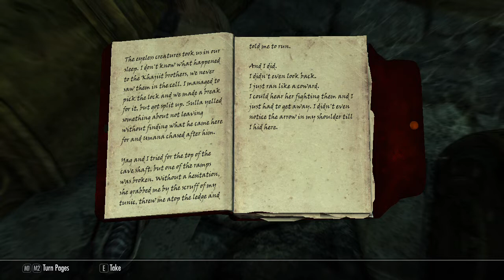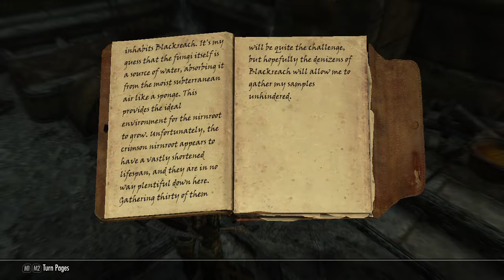Why I Love Skyrim - One Of My Favorite Places In Skyrim (Blackreach)